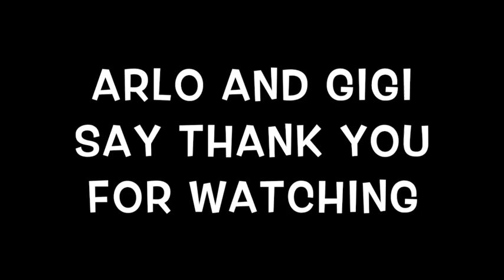Cute Baby Caterpillar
This video is about The life circle of a Cute Baby Caterpillar.
Written by the Award Winning singer songwriter Wayne Jacobs the Grandad of Arlo and Gianna.